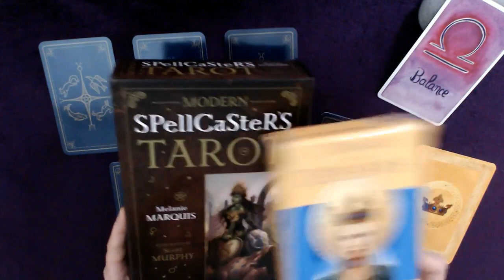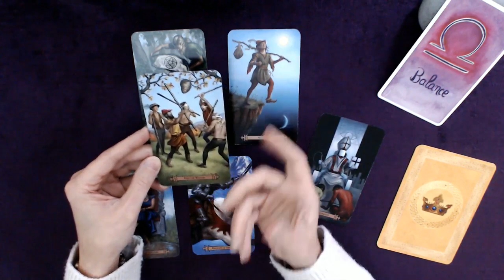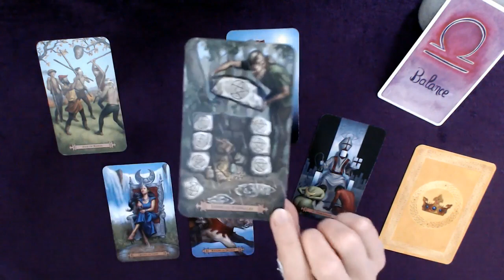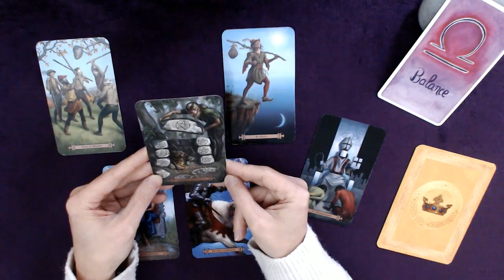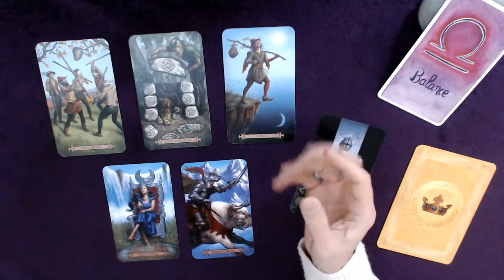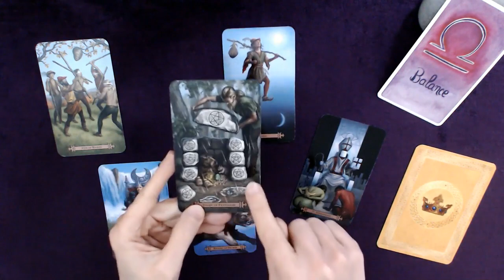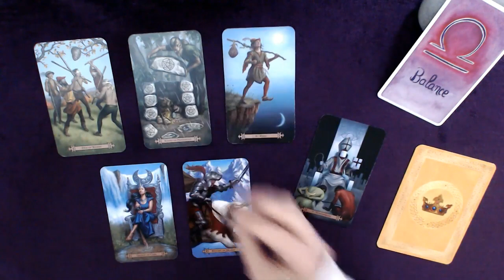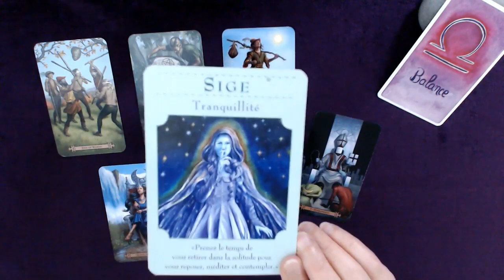BALANCE 1-15 Janvier - Prenez le temps de vous reposer, de méditer, de contempler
Tirage tarot BALANCE 1ère quinzaine de janvier 2023
↓  Infos : signes, tarots, oracles... c'est en dessous  ↓

Bon visionnage !

👉 Les TAROTS :

PRE-RAPHAELITE TAROT :
TAROT OF THE GOLDEN WHEEL :
MERYL TAROT
TINSELTOWN TAROT
THIS MIGHT HURT TAROT

👉 Les ORACLES :

OR. DES DEESSES
OR. DES ANGES, DEESSES ET DIEUX
OR. DES LICORNES
OR. DES DRAGONS
OR. DES MESSAGES DE TON ÂME
DEVENIR SAGE ET HEUREUX COMME UN CHAT
OR. AU QUOTIDIEN
LE PETIT ORACLE DES RUNES
OR. DES ANGES
OR. VIES ANTÉRIEURES
OR. MISSION DE VIE
PETIT ORACLE DE L'INTUITION